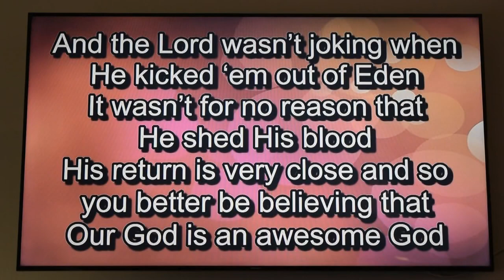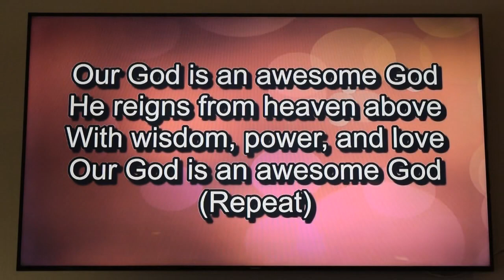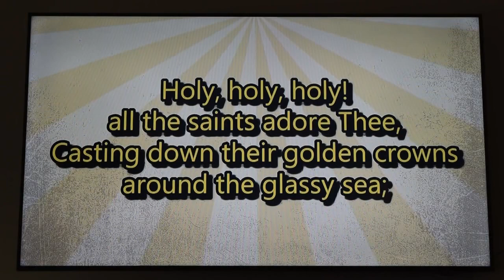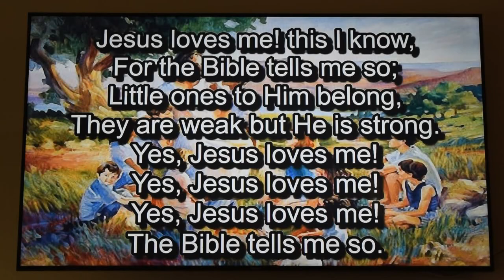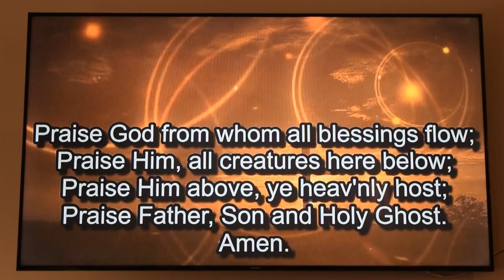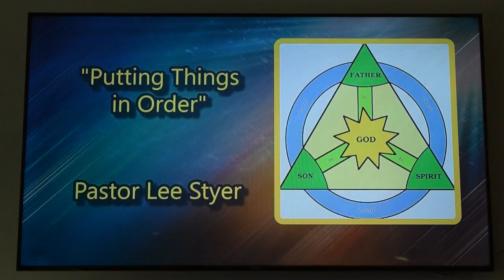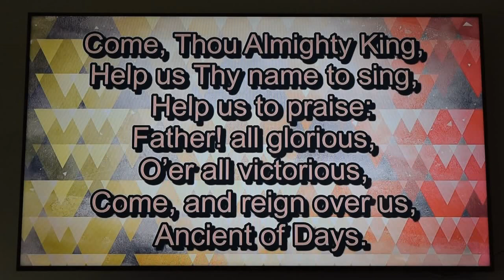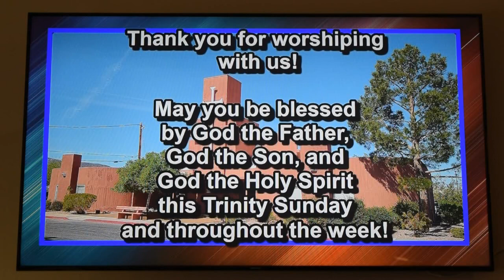June 7, 2020 - "Trinity Sunday" - "At-Home Worship Service" - Henderson Presbyterian Church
Welcome to Henderson Presbyterian Church’s “Trinity Sunday” “At-Home Worship Service”. We celebrate the Trinity (God the Father, God the Son, and God the Holy Spirit”) this day. Pastor Lee Styer’s message is called “Putting Things in Order” with Psalm 8 and 2 Corinthians 13:11-13 as the Bible passages. Adrienne and Marissa Mondeau play a piano duet of Bach’s “Musette in G Major”; we sing several praise songs/hymns; and “Buddy” (one of Pastor Lee’s puppets) makes another appearance in the Children’s Message “Buddy, a Tricycle, and the Trinity”.

May God bless you as we worship together.